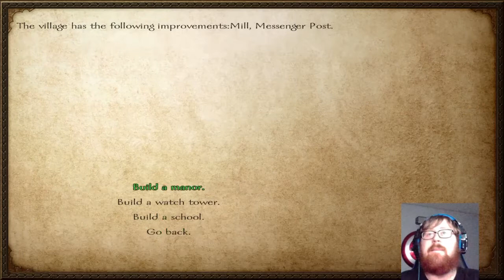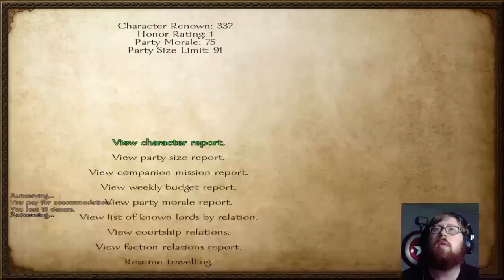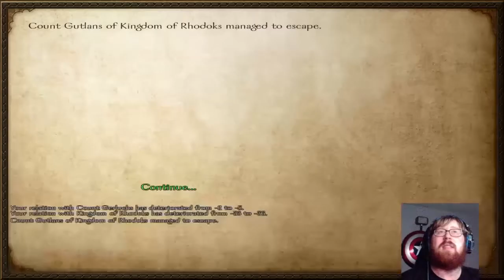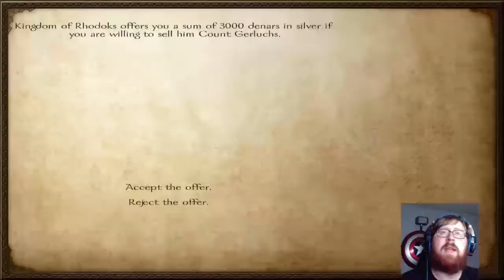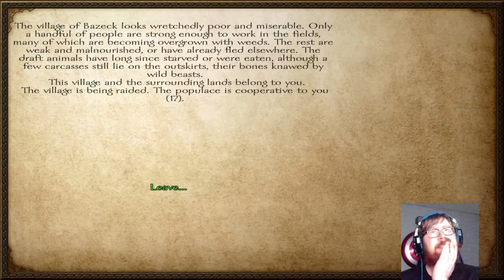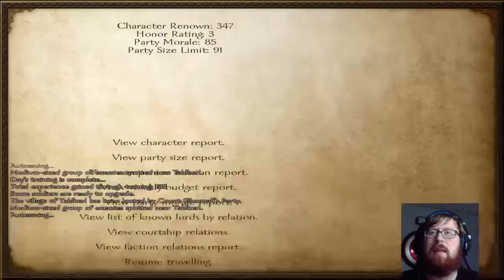Mount and blade (24) Our biggest battle yet